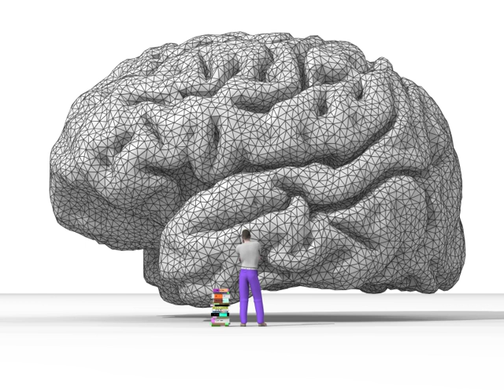Introspection | Wikipedia audio article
00:01:23 1 In psychology
00:01:32 1.1 Wundt
00:03:54 1.2 Titchener
00:05:19 1.3 Historical misconceptions
00:06:54 1.4 Recent developments
00:13:48 2 In religion
00:13:58 2.1 Christianity
00:14:28 2.2 Jainism
00:14:55 2.3 Hinduism
00:15:27 3 In fiction
00:16:16 4 See also

- Socrates

SUMMARY
Introspection is the examination of one's own conscious thoughts and feelings. In psychology, the process of introspection relies exclusively on observation of one's mental state, while in a spiritual context it may refer to the examination of one's soul. Introspection is closely related to human self-reflection and is contrasted with external observation.
Introspection generally provides a privileged access to one's own mental states, not mediated by other sources of knowledge, so that individual experience of the mind is unique. Introspection can determine any number of mental states including: sensory, bodily, cognitive, emotional and so forth.Introspection has been a subject of philosophical discussion for thousands of years. The philosopher Plato asked, "…why should we not calmly and patiently review our own thoughts, and thoroughly examine and see what these appearances in us really are?" While introspection is applicable to many facets of philosophical thought it is perhaps best known for its role in epistemology; in this context introspection is often compared with perception, reason, memory, and testimony as a source of knowledge.